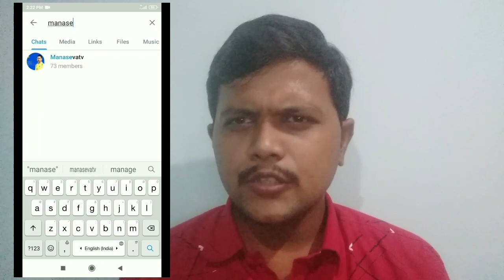icc t20 world cup 2021 final match | australia vs New Zealand match prediction telugu